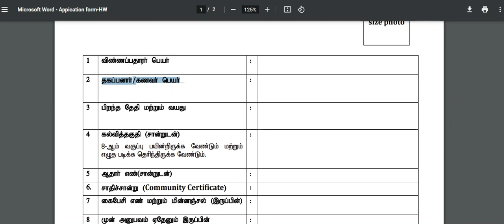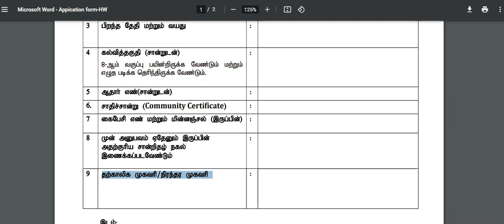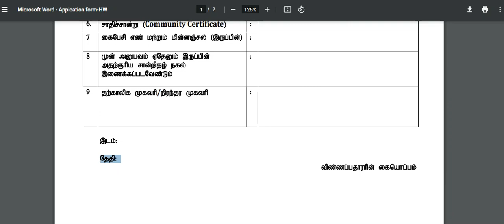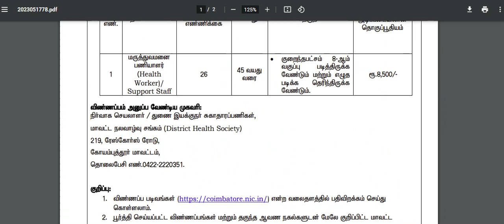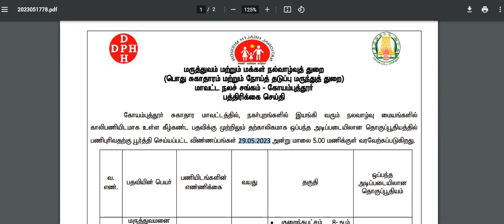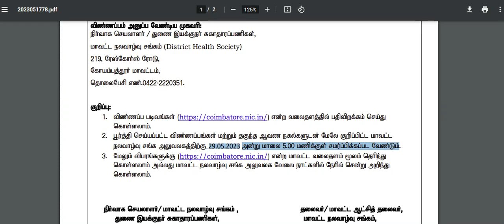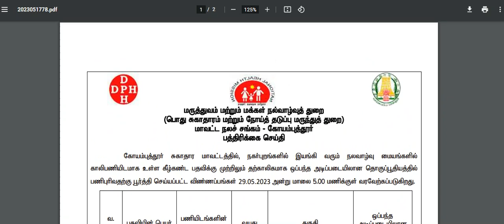தமிழ்நாடு அரசு அவரச உடனடி வேலைவாய்ப்பு அறிவிப்பு 2023